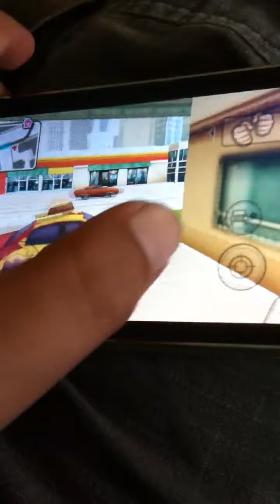Gangstar MV invincible glitch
1. Find something to jump over.
2. While jumping over something pause the game. Now you can go through anything! When somebody is shooting you go in a building at they can't catch you or bring down health .    If you want this glitch off get into something you can drive then get out and then your game is back to normal.